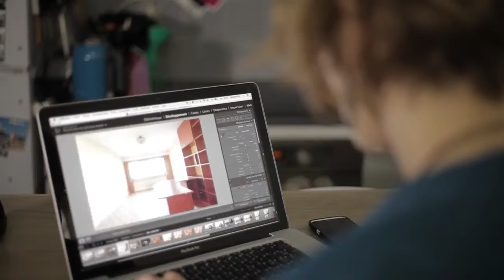Frédéric Magne - Assureur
Quand vos clients parlent à votre place. Portrait d'un assureur par ses meilleurs ambassadeurs.

VDS Production ► Réalisation de films corporate, motion design, événementiel, interview, storytelling & more !